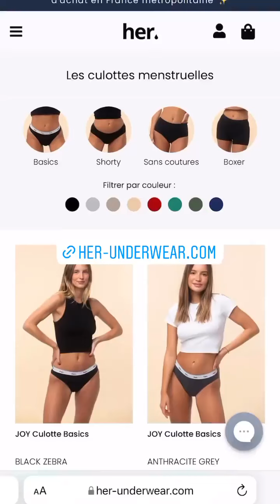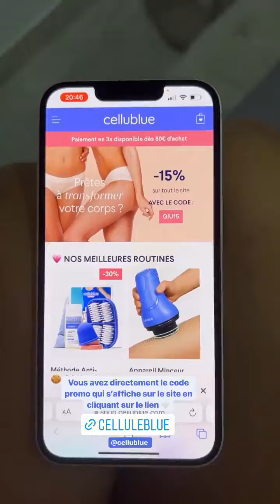GIUSEPPA CIURLEO - 12 Mars 2022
Les amis on se retrouve pour mon vlog du 12 Mars 2022 sur notre chaine - Pour retrouver tous mes vlogs direction ma playlist